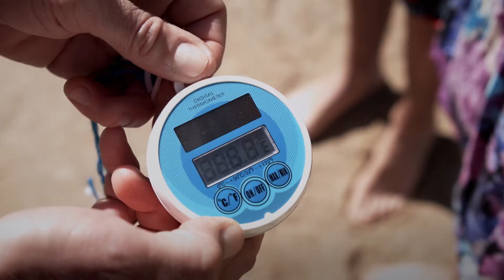TRAILER Alegria de la Ciencia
“La Alegría de la Ciencia”,  serie ambientada en Valparaíso, y desarrollada por la Dra. Kathleen Whitlock, investigadora del Centro Interdisciplinario de Neurociencia de la Universidad de Valparaíso, CINV.

Dos estudiantes de la Escuela Básica Pacífico de Playa Ancha, Yury Durán y Giacomo Silva,  junto a Cata,  personificada por la estudiante de doctorado, María Fernanda Palominos, son los protagonistas de la realización audiovisual, que busca vincular el conocimiento científico con la vida cotidiana y motivar de una manera entretenida a niños, jóvenes y público general.

Una serie creada por la Dra. Kathleen Whitlock y producida por el Centro Interdisciplinario de Neurociencia de la Universidad de Valparaíso, CINV,  y Explora de CONICYT.